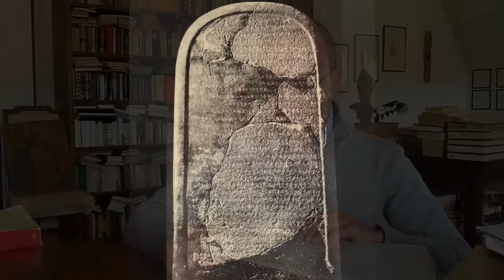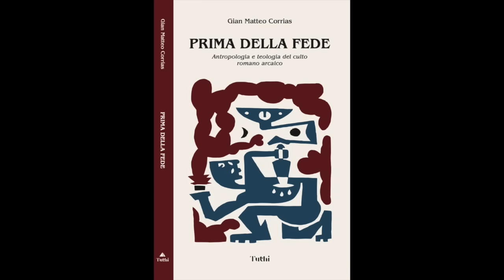Bibbia e Sangue | Mauro Biglino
Mauro Biglino approfondisce il tema delle cruente battaglie bibliche di oltre tremila anni fa che avvenivano negli stessi luoghi ancora oggi teatro di aspri conflitti.
Mauro Biglino examines the theme of the bloody biblical battles of over three thousand years ago in the same places that are still the scene of bitter conflicts today. 🇬🇧 English subtitles.